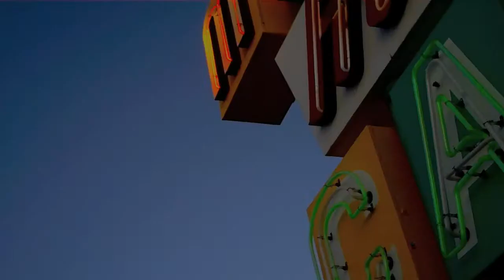WEDDING // Mary + Karson : 2009.09.12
Mary and Karson get married in Black Butte Ranch, OR